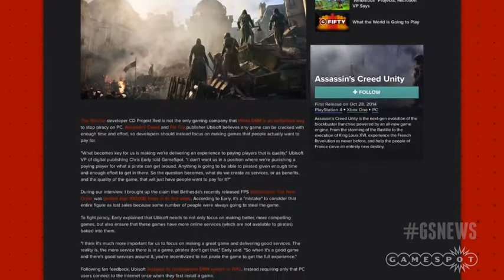Ubisoft Believes in Wii U's Success; Watch Dogs Gets Patched GS Daily News